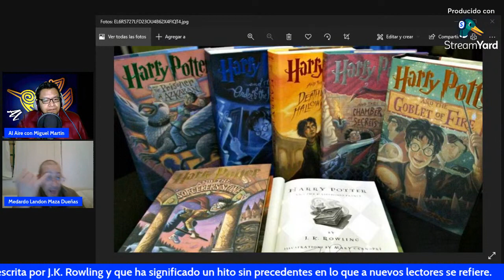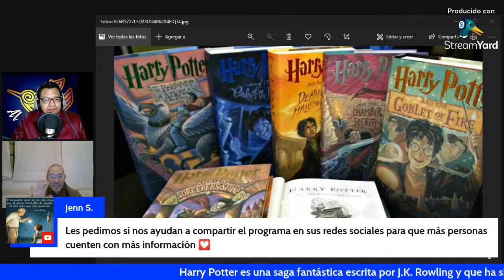Harry Potter reivindicado con Medardo Maza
Recibimos al gran escritor Medardo Maza para platicar sobre una saga de libros infravalorada por algunos, pero con cualidades que vale la pena resaltar y reivindicar.

"Somos Botas Negras"

Si deseas hacer alguna donación, por favor a la siguiente cuenta BBVA Bancomer: 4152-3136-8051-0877 Se puede a través de Oxxo.